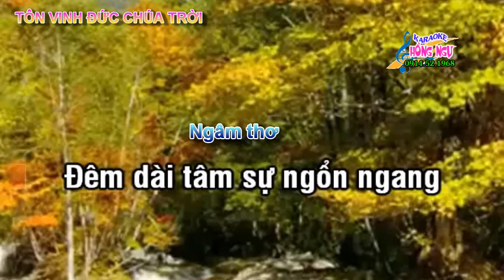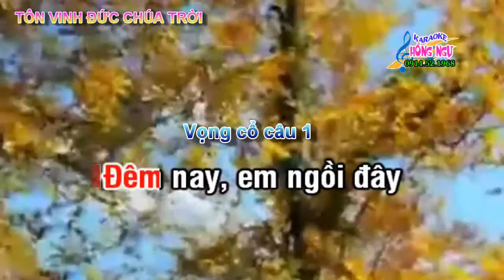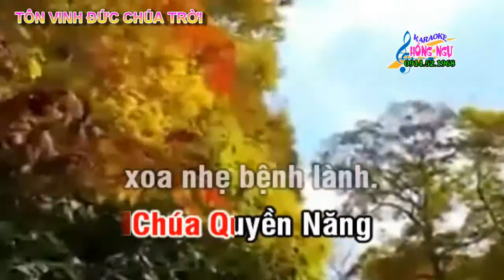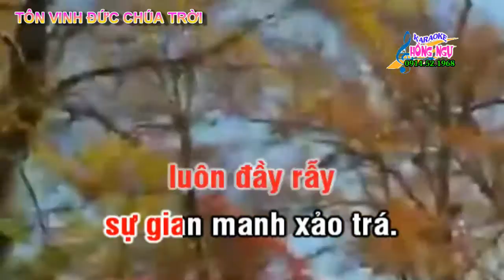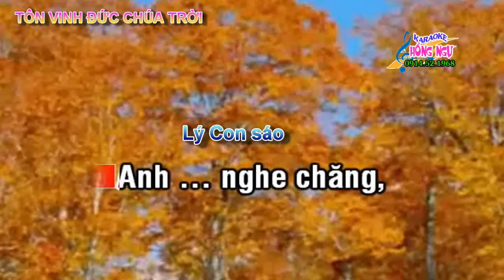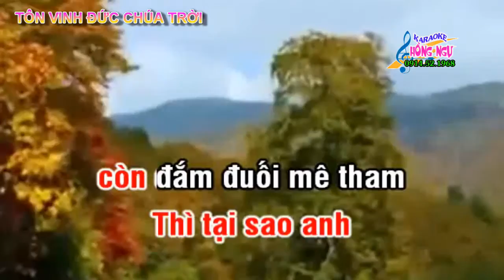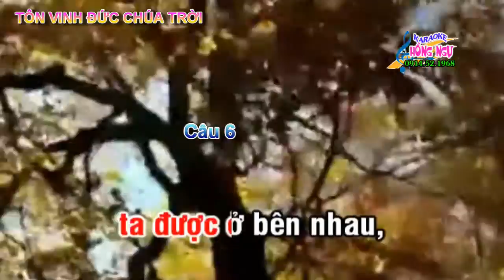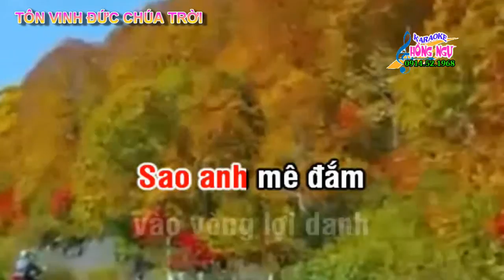KARAOKE TCVC:TIN CHÚA ĐI ANH